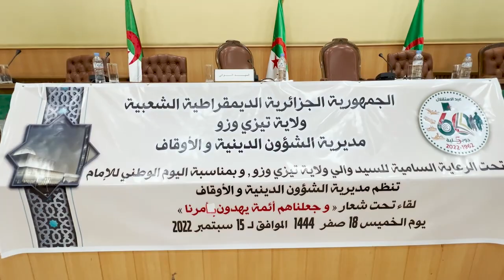Tizi-Ouzou Célèbre La Journée Nationale De L’imam … Les Détails …